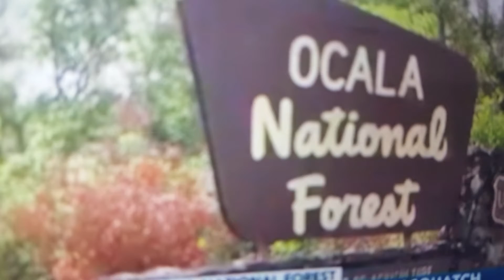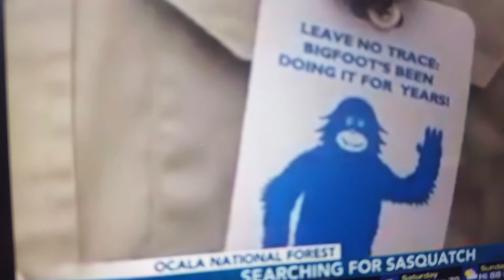BIGFOOT AKA SASQUATCH IN FLORIDA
From Florida news  to report sightings of bigfoot write to me at DANNY STATON AKA DAILY DAN p.o.box 144 Pelzer south Carolina 29669